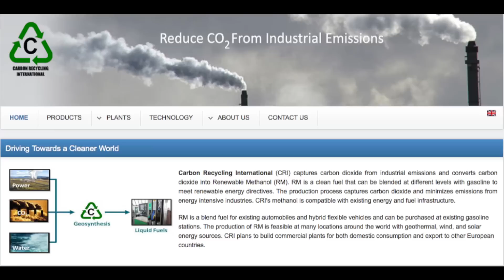Dartmouth MEM Internship: Sarah Laird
Dartmouth Master of Engineering Management student Sarah Laird talks about her internship at Carbon Recycling International, an Icelandic-American renewable methanol company.